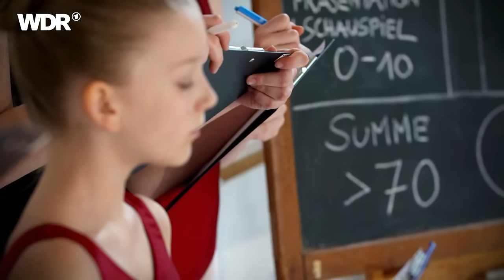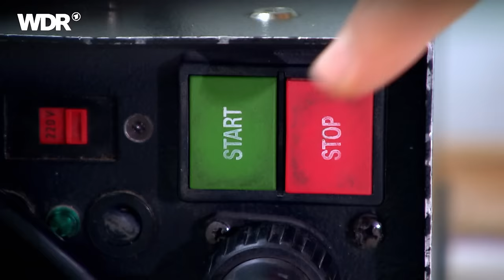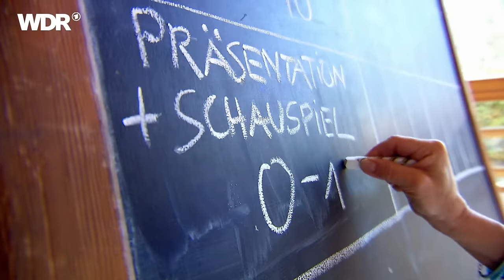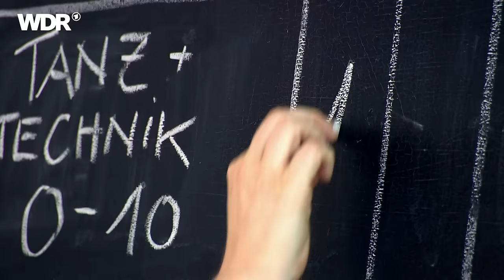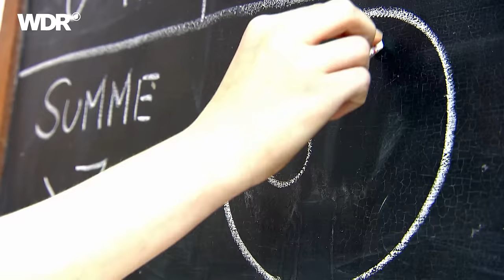Kann es Johannes - Ballett l WDR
Ballett ist ein Tanz, eine Kunst und ein Sport. Hier muss man alles beherrschen: den Körper, die Mimik und die Posen. Keine Bewegung bleibt dem Zufall überlassen. Johannes steht vor einer großen Herausforderung. Er hat nur zwei Tage Zeit, um Positionen und Bewegungen zu lernen und mit seiner Trainerin eine Choreographie einzustudieren. Dann muss der ‚Pas de deux‘ so gut sitzen, dass er die Fachjury überzeugt. Kann es Johannes?